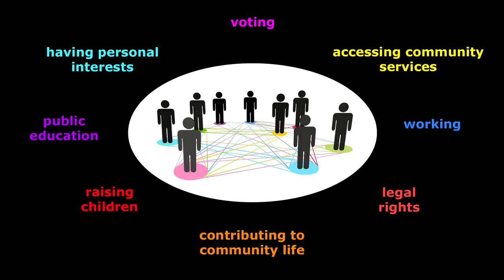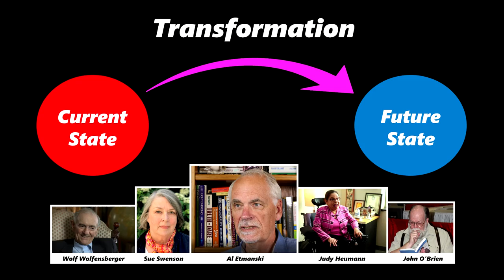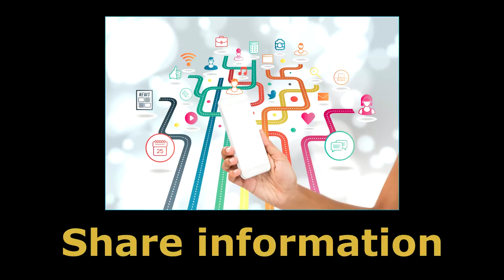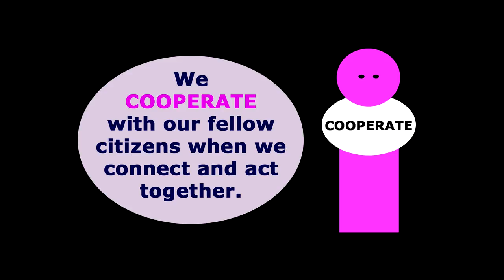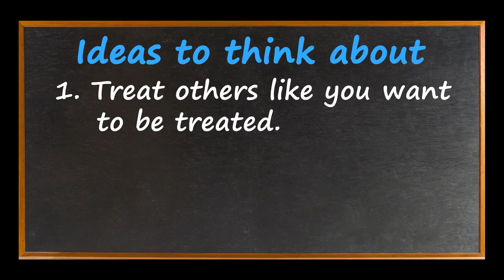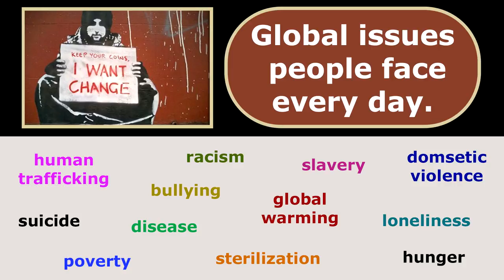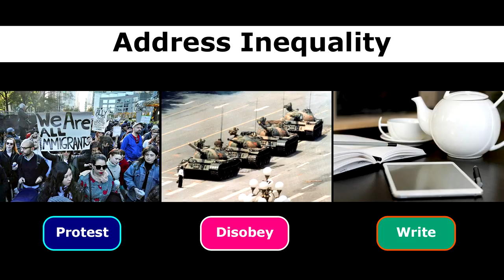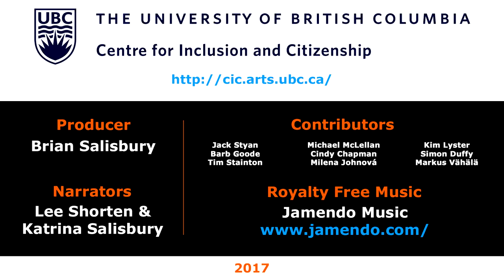What Does It Mean To Be A Citizen?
This video discusses five simple behaviours each of us can engage in every day to promote citizenship and belonging in our communities.